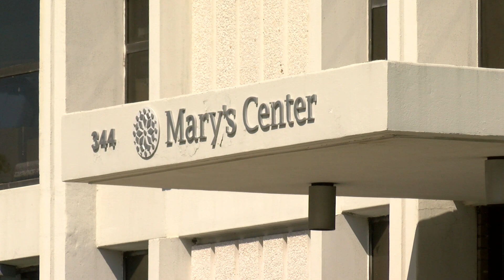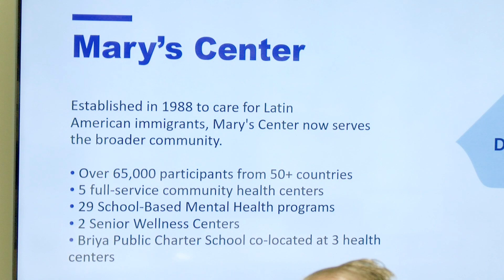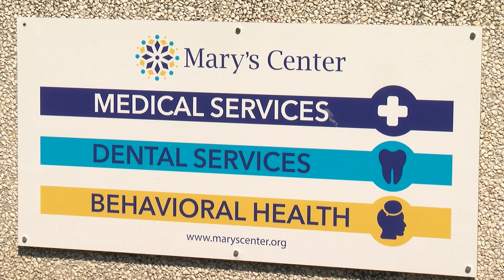Delegación del Sector Público y Privado Busca Aprender del Modelo de la Clínica Mary's Center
Una delegación de salud de los sectores público y privado de Argentina visitó la Clínica Mary's Center en Silver Spring para conocer el sistema de salud de Estados Unidos y explorar vías de investigación, innovación y colaboración.